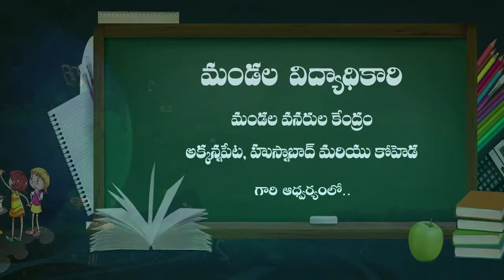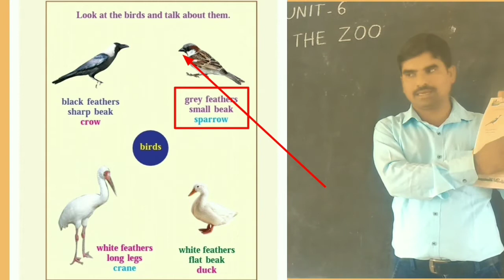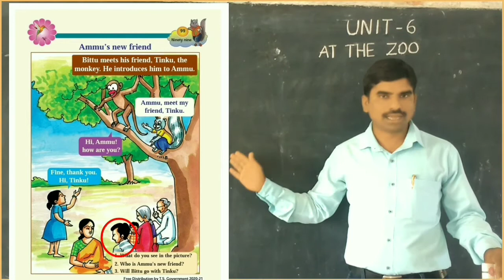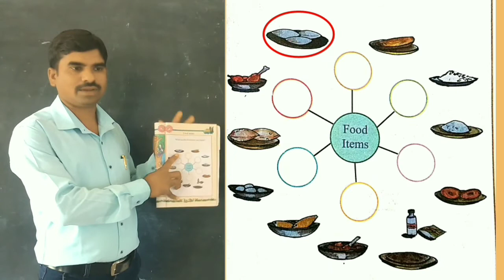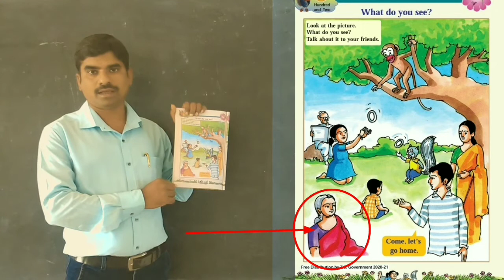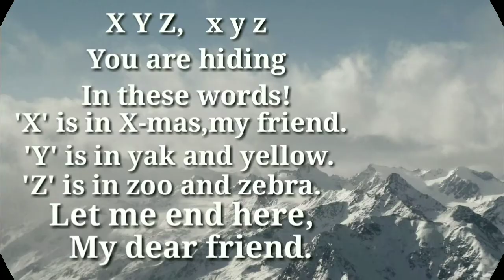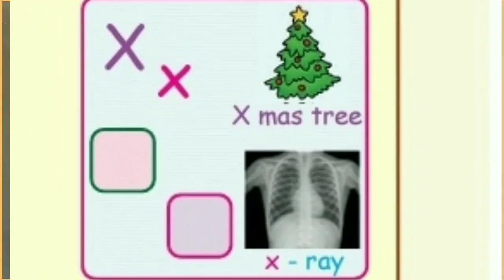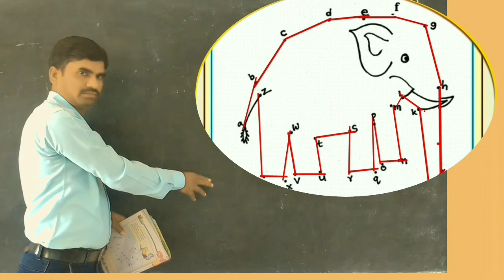07 01 2021 1st English Unit 6 At the zoo part 2